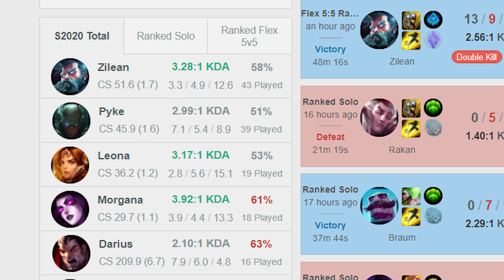como disfrutar lol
Si eres nuevo en LoL te habran dicho que es un juego chido, pero pronto te diste cuenta que a veces llega a cansar o desesperar.
Aquí te traigo unos consejos de como no estresarte tanto con LoL, siéntete libre de usar estos consejos en la vida real donde quepan xD